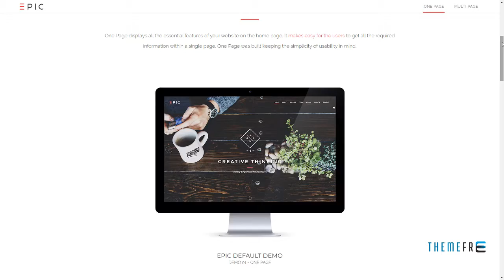EPIC - Responsive Multi-Purpose Theme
Software Version WordPress 4.5

 Layout Responsive

 Tags agency, business, clean, epic, flat, hotel, ipad, one page, parallax, photography, portfolio, responsive, retina, seo, wordpress